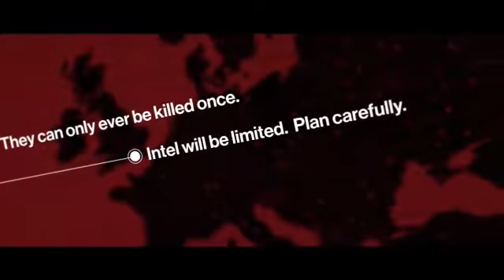Trailer Hitman Ultimo Capítulo 1ª Temporada